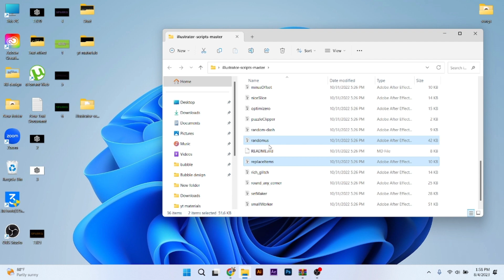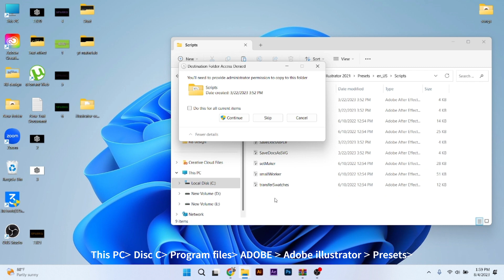How to Install Scripts to Adobe Illustrator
Welcome to our comprehensive tutorial on how to seamlessly install scripts in Adobe Illustrator! Whether you're a graphic designer, illustrator, or creative professional, harnessing the power of scripts can significantly enhance your workflow and boost your productivity. In this step-by-step guide, we'll walk you through the process of installing scripts to Adobe Illustrator, unlocking a world of automation and efficiency.